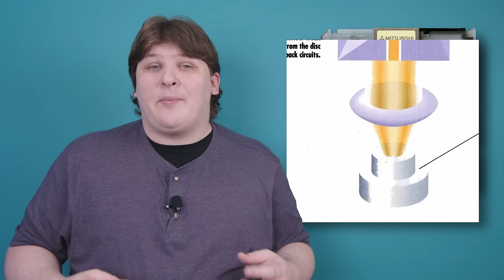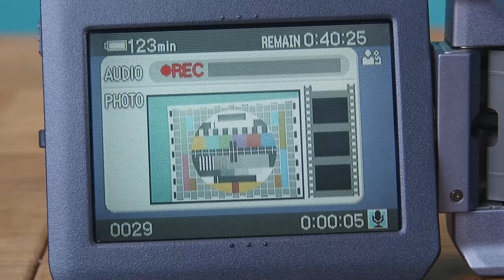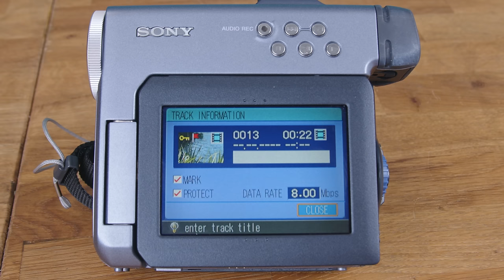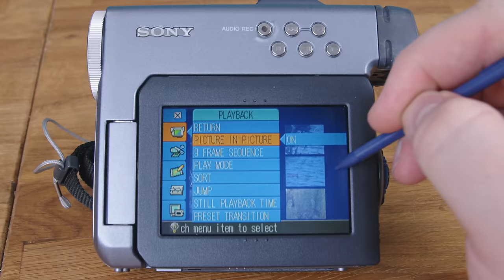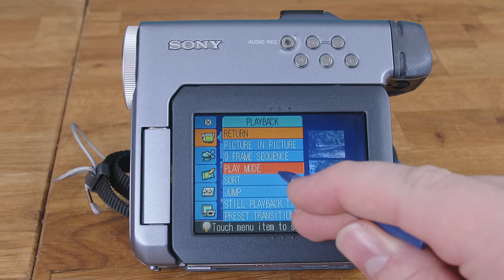Sony's MiniDisc Camcorder — It Almost Changed Everything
In 1999, Sony released a product that makes vaporwave look as 90s as a vinyl flowered couch: The DCM-M1, a camcorder that takes minidiscs.

Not only is it a fever dream of 1990s consumer electronics, it was also really, really well designed, and nearly led us to a future where video cameras do far more than just shoot video - but of course, neither of us would be here, creating or watching this, if they had succeeded. Watch to find out what they did right, and where they went wrong.

Before you comment: I realize that I asserted that the Minidisc was as common as the ipod in 2003. That's probably not accurate, but there are SO MANY of these things on the ground in the US that I *cannot* accept that they weren't standard-issue for the upper middle class in their day; so it was probably more like iPod ownership in 2001.